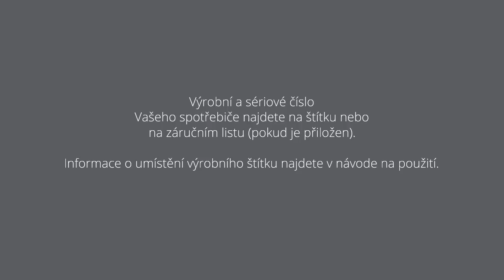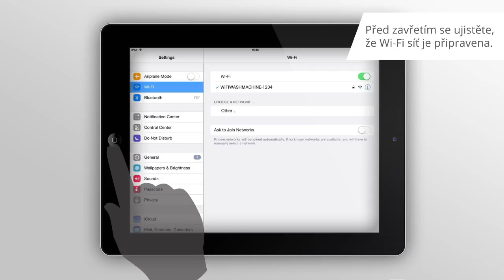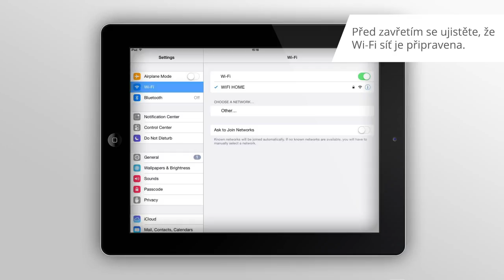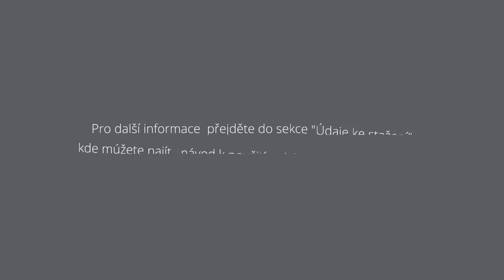Rychlý Průvodce Registrací Hoover One-Fi - Český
Hoover Wizard -  jak se registrovat